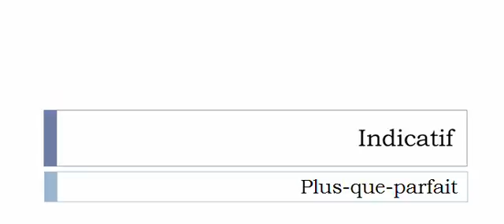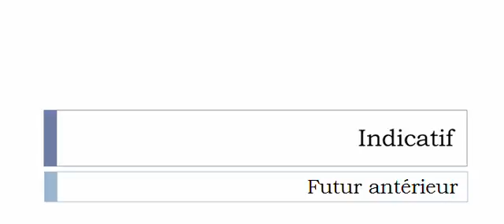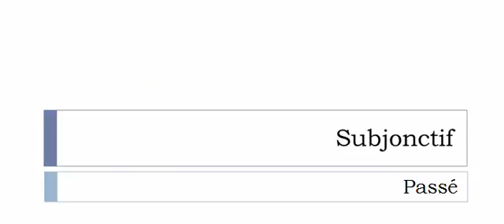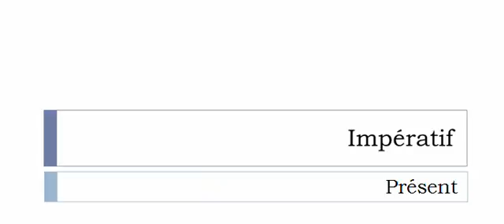เรียนรู้ภาษาฝรั่งเศส = การผันคำกริยา = Gréer